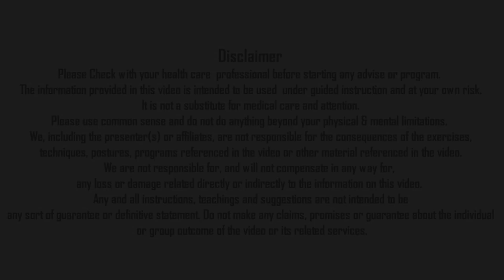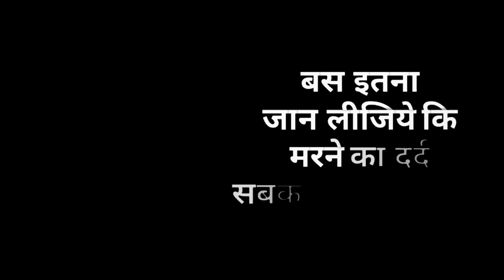कितना परहेज करें जानिये | BALANCED DIET FOR FULL FAMILY BY NITYANANDAM SHREE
Namaskaram!

NITYANANDAM MEDITATION
NITYANANDAM DISCOURSES